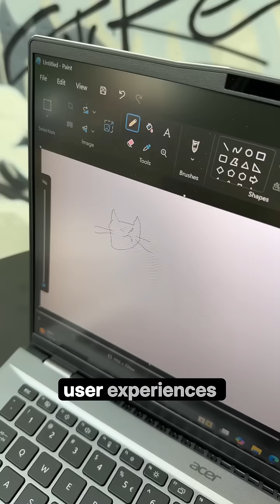Next@Acer 2024 | Swift Go 14 AI | What Does AI Have to Do with Multi-Day Battery Life?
Go, go, go with the all-new Swift Go 14 AI! 🚀 Charged with the mighty Snapdragon X Plus 8-core, this AI PC is a true powerhouse, and we’re here to break down exactly what makes it so impressive.